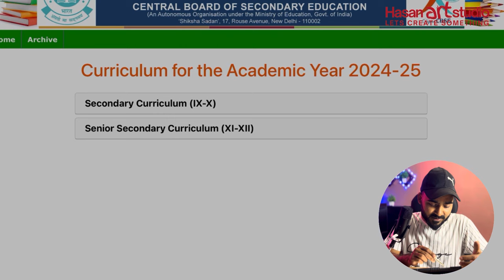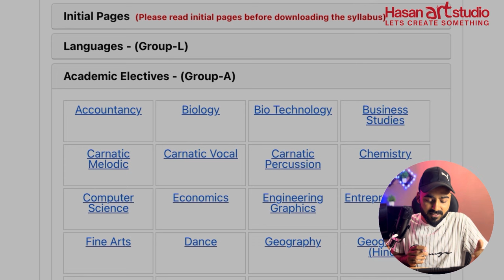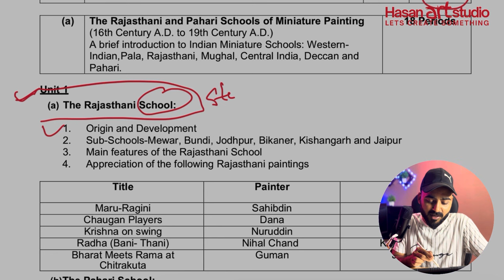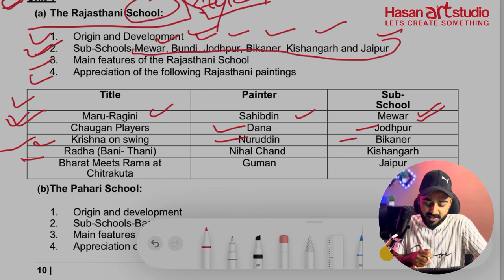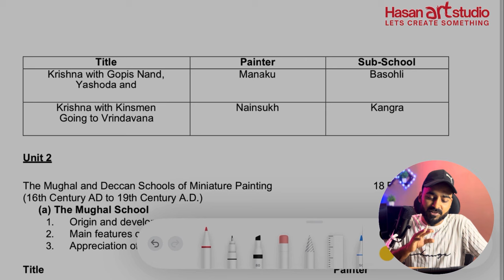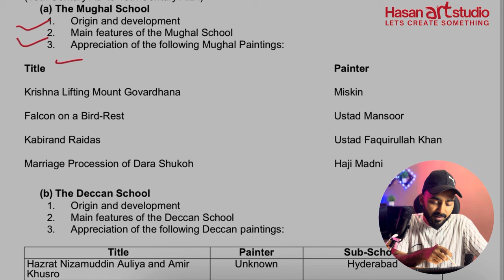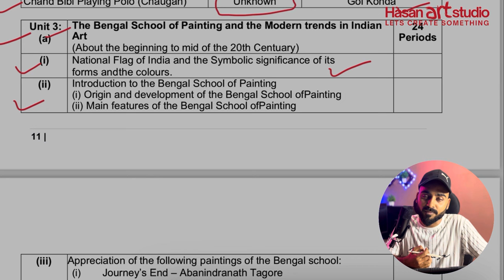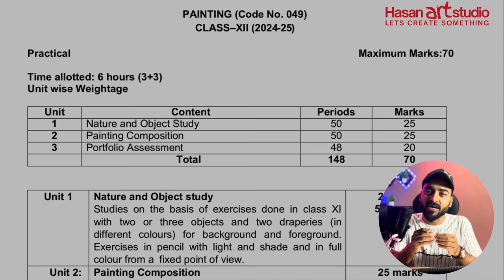New syllabus Painting 049 | Fine Art Revised Syllabus | Painting class 12 syllabus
CBSE new syllabus for class 12
Fine art new syllabus for 2024-25
Painting syllabus 2024-25

Link for this PDF 👇🏻